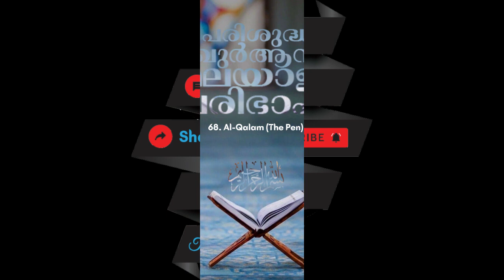068 Al Qalam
068 Al Qalam